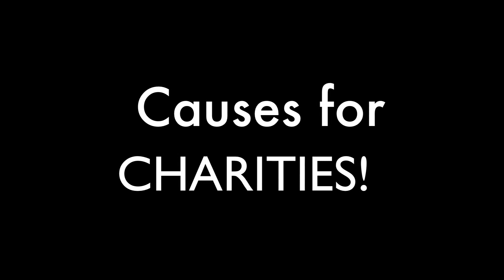Principal's Corner: Homecoming 2015